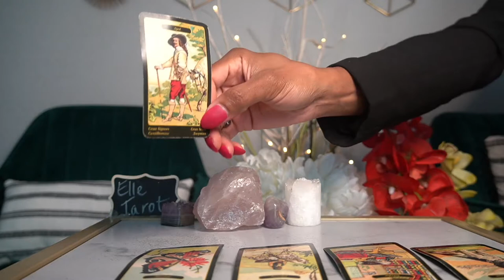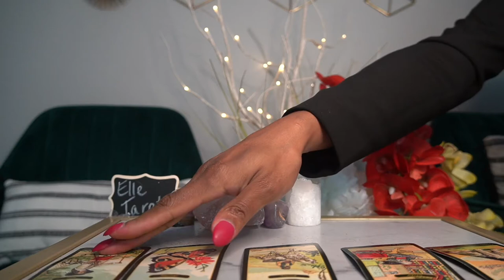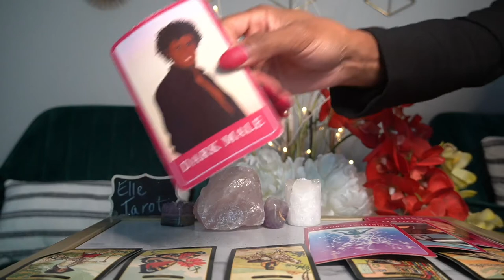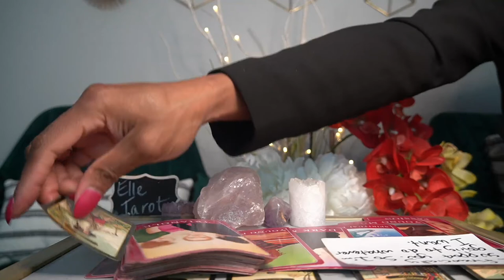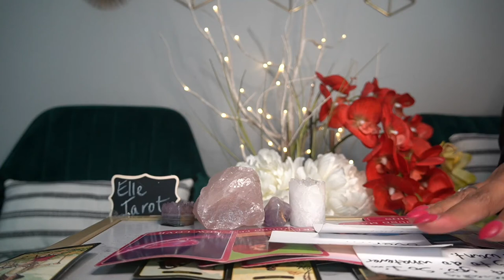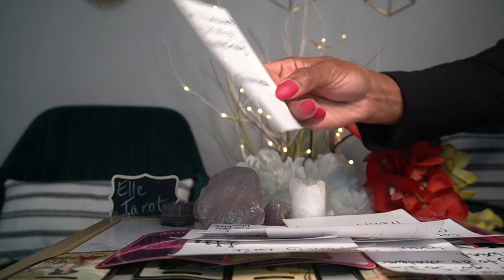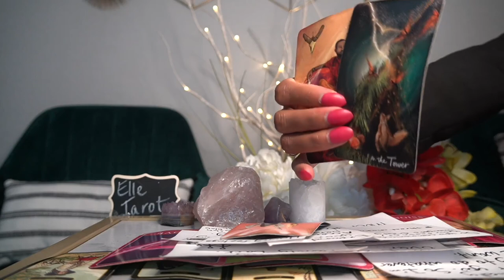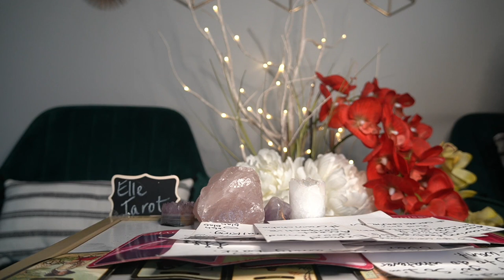PISCES JUL '21 I DO WHAT I WANT BECAUSE I CAN